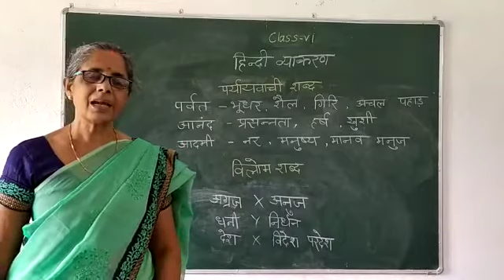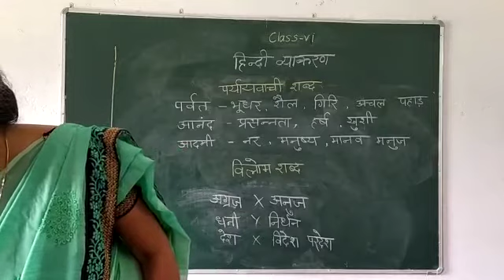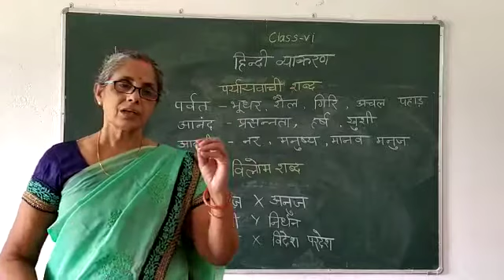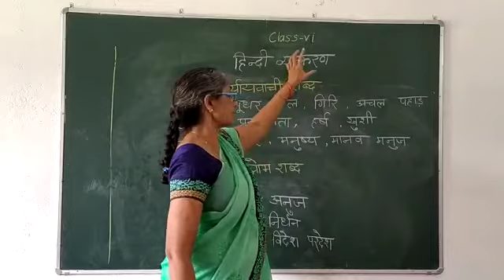Hindi :6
Grammar